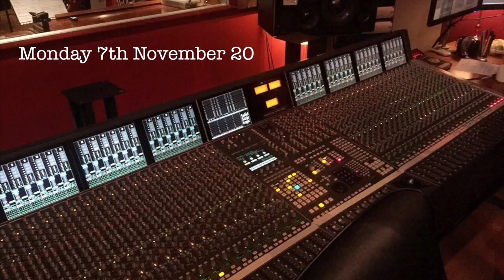MTAS EXCLUSIVE: If We Only Have Love : West End Sings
Releasing on Dec. 9th 2016

Jacques Brels 'IF WE ONLY HAVE LOVE'.
Official Childline 30th Anniversary single.

Sung by stars of the West End.

Interview footage and video property of MTAS
The Musical Theatre Appreciation Society